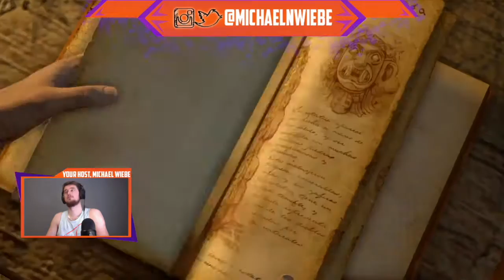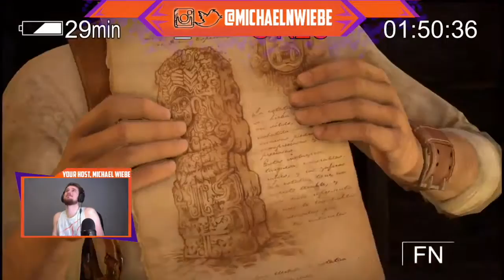Chapter 9-10 Uncharted DF | Walkthrough Crushing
Graphics : @dishoGFX
We go through chapter 9 and 10 in this episode start off on the jet ski and finish off in the museum! Join me on todays adventure
If you like the video make sure to hit the like button, if not dislike it and let me know what I can improve so that way we can turn the down right side up!